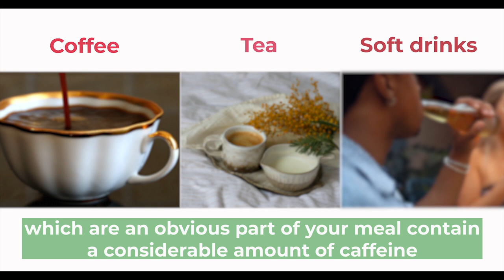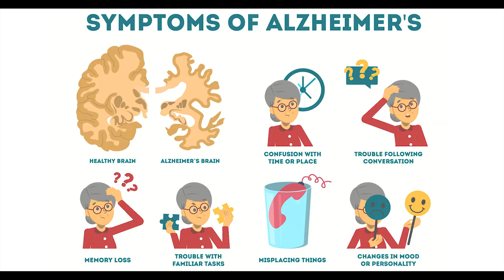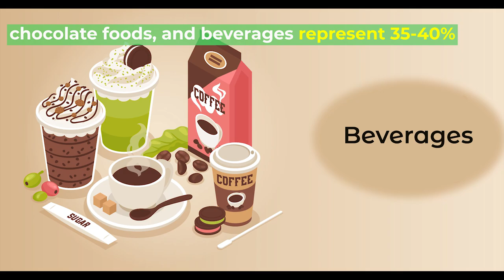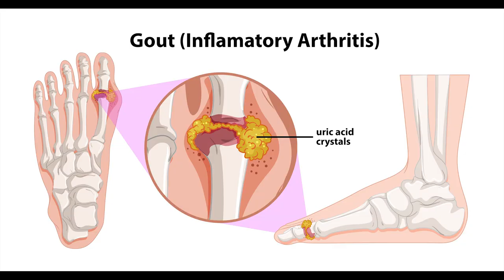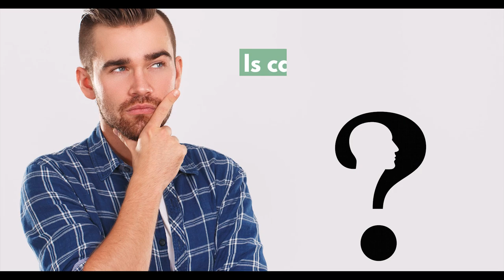Caffeine Explained | Impacts of Caffeine On Human Health - Caffeine Side Effects - Social Tomatoes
Caffeine Explained Impacts of Caffeine On Human Health & Caffeine Side Effects
Video credit: Vidsplay.com

What Is Caffeine - Impacts of Caffeine On Human Health - Caffeine Side Effects - Social Tomatoes

1. What Is Caffeine - (00:00​)
2. What Caffeine Actually Do - (00:50​)
3. Positive Impacts of Caffeine - (01:29​)
4. Withdrawal Of Caffeine - (02:25​)
5. Food and Drug Administration (FDA) Recommends - (03:17)
6. Harmful Effects Of Caffeine (03:46)
7. Myths About Caffeine - (05:29)

Viewers of this video can also read complete information regarding Caffeine.

Caffeine is considered to be the most frequently taken drug in the world. Yes! It is a pharmacologically
active substance hence termed as a “drug”. It is found in common beverages, in products containing
chocolate or cocoa, and in medications. The coffee, tea, and soft drinks which are an obvious part of
your meal contain a considerable amount of caffeine. Being a part of our daily diet, increases our
interest to know more about caffeine. Do you take coffee? How many cups a day?
Hello viewers! Welcome to social tomatoes, in today’s video, you will be given a complete guide for your
caffeine consumption. Watch till the end so you may get that either you should discontinue or should
keep on taking caffeine in your diet.
Caffeine actually changes the way the brain and bodywork.
The literature suggests that the following effects on the behavior of adult humans may occur when
individuals consume “moderate” amounts of caffeine, which is 300mg per day. For better
understanding, we may say that one tablespoon can keep 150 grams of coffee which contain 150-180
mg of caffeine. Hence 2 tablespoons a day can meet your daily demand for coffee and this quantity is
of prime importance.
Caffeine increases alertness and reduces fatigue.
It improves performance on vigilance
It reduces your Weight
A 75-mg serving of caffeine is enough to increase attention and alertness.
Caffeine can improve physical performance during endurance exercise.
It reduces headache by narrowing the blood vessels and reducing blood flow in the brain and is used in
pain relief medicines.
Research from Johns Hopkins University suggests that a dose of caffeine after a learning session may
help boost long-term memory.
Researchers have found that lifelong caffeine consumption in a moderate manner may reduce the risk
of developing Alzheimer’s disease and Parkinson’s disease
In contrast to the effects of caffeine consumption, withdrawal of caffeine has few effects on my
performance. There is often an increase in negative mood following the withdrawal of caffeine
We are well familiar with the fact that excess of everything is bad hence acutely administered caffeine
modestly increases blood pressure, plasma catecholamine levels, plasma renin activity, serum-free fatty
acid levels, urine production, and gastric acid secretion. It alters the mood, and sleep patterns of normal
volunteers.
More use of caffeine reverses all its beneficial effects It has been estimated that in a typical year Americans consume nearly 1 billion kg of coffee. And in
children, soft drinks represent 55% of the total caffeine intake, chocolate foods, and beverages
represent 35-40%, and tea represents 6-10 %.
The Food and Drug Administration (FDA) recommends a maximum intake of 400 mg a day, or two to
three cups of coffee. But it’s preferred to do not exceed 2 cups a day.
Caffeine may harm the pregnancy, fertility, glucose control, and other aspects of health.
Energy drinks can contain high levels of caffeine but are unlikely to be hazardous unless consumed with
alcohol.
Some studies highlight the potentially harmful effects of caffeine.
One of them is depression, a high caffeine intake may worsen symptoms of anxiety, yikes!
Studies have suggested that for pregnant women, more than 300 mg a day of caffeine, or the amount
equal to around three cups of coffee, could lead to:
• Loss of pregnancy
• Delayed fetal growth
• Abnormal fetal heart rhythm

“bell icon” so you may assure to get notified for essential and worthy information about your health

We hope you enjoyed our video and we keep bringing you new videos.